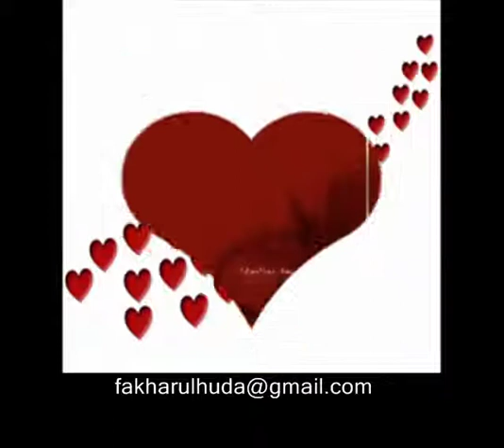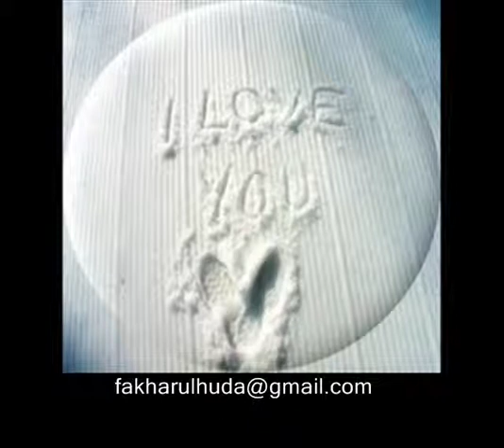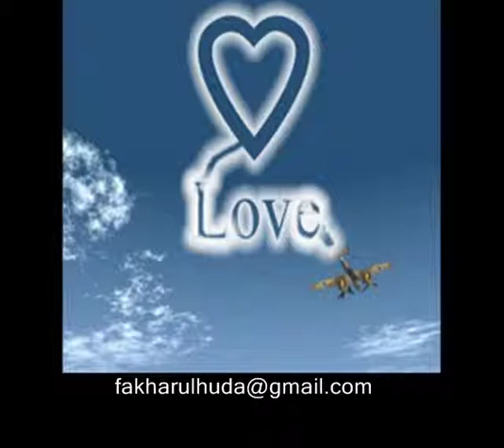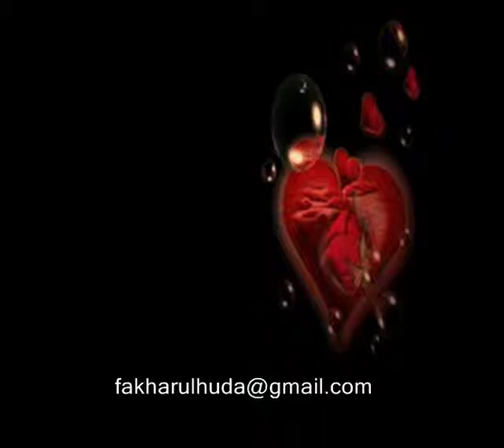My Dil Goes Mmmm